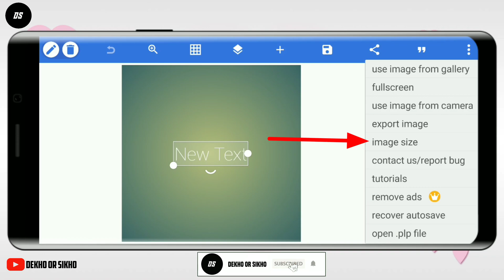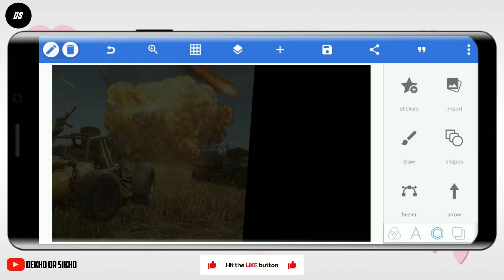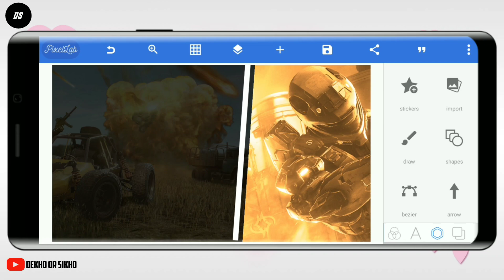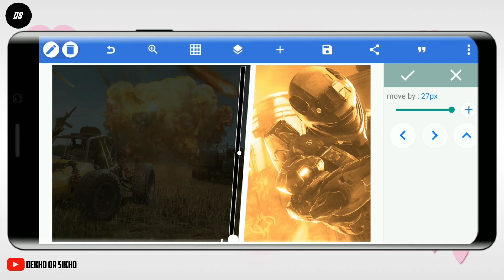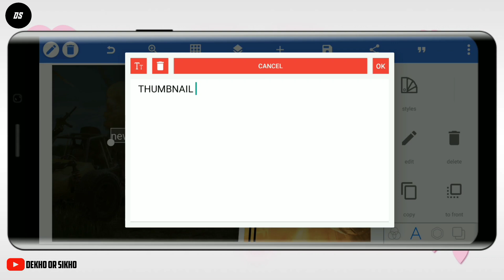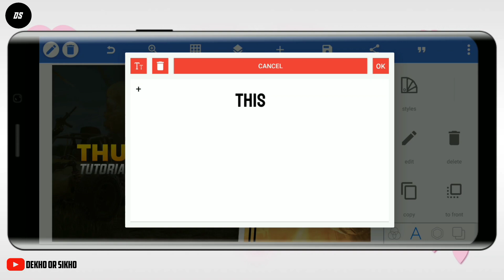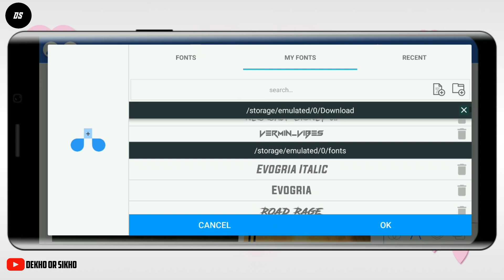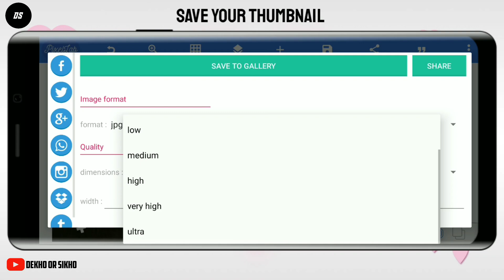How To Make Best Gaming Thumbnail On Pixallab || Dekho Or Sikho || 2020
▶How to make best gaming thumbnail on pixallab
▶How to make gaming thumbnail on Android
▶Gaming thumbnail in pixallab
▶Pixallab tutorial
▶Pixallab se thumbnail kaise banaye

Hello guys.

⚫ Mene iss video me bataya he ki aap kese best gaming thumbnail bana sakte ho.

⚫ Support karna ❤❤❤❤

⚫ Kuch samj naa aaye to comment karke bata dena ❤❤

▶No password 😍

████████Apps Required████████

███████Free Downloads████████

▶agr download material me aapka kuch bhi ho yaa iss video me mene use kiya ho or credit chahiye to comment karke ya Instagram pr dm karke bata dena aapko credit mil jayega ❤❤❤❤ strike ka option na choice kare 😍😘

███████Background Music███████

AND  ALSO

███████ BEST TUTORIAL ███████

▶credit :- MaxAndro

█████████ Keywords ███████████

███████████ Hastags ███████████